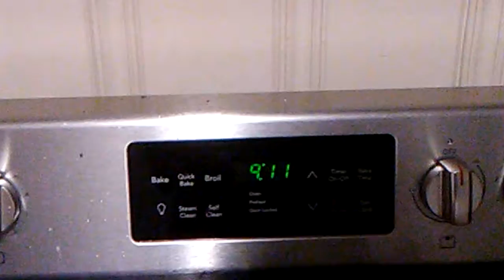911 What's your Emergency?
Vine. I'm not sure if vines are dead or not but if they are then rip vines. If they aren't then I want to this to be a vine.